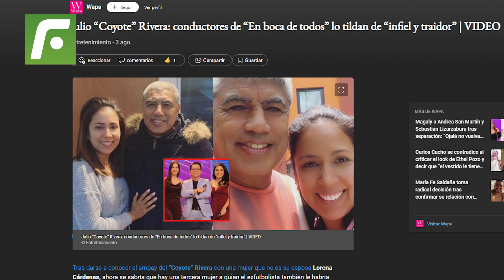🤨Magaly Medina podría perder su trabajo gracias a Guerrero😮🙄